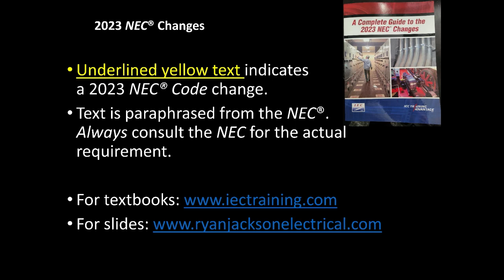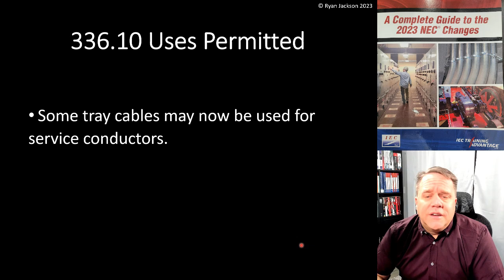336.10 Uses Permitted (Tray Cable)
Tray cable can now be used for services if it complies with this section